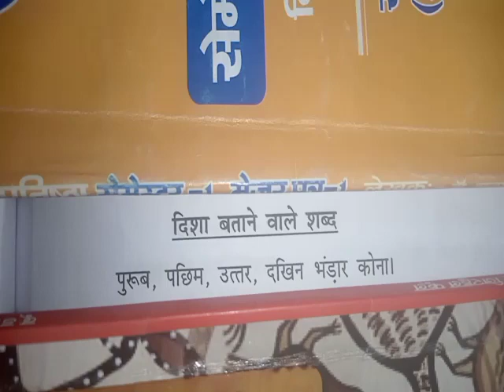दिशा निर्देश करने वाले शब्द खोरठा में Episode #208